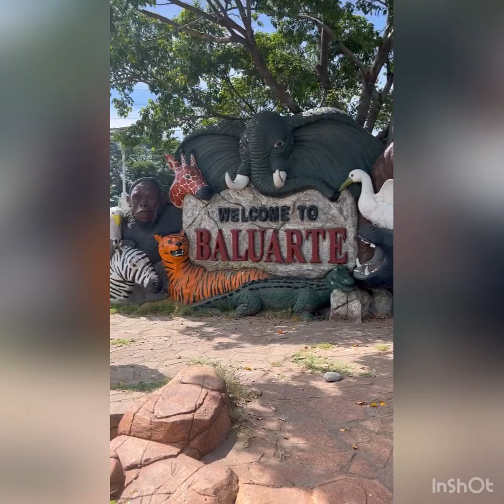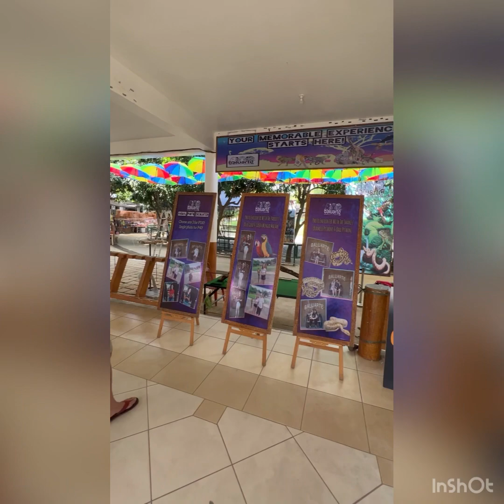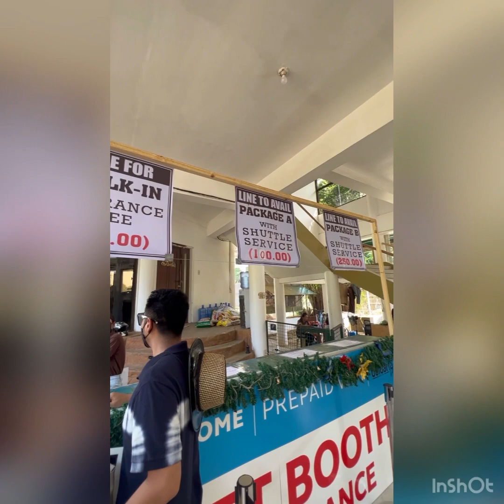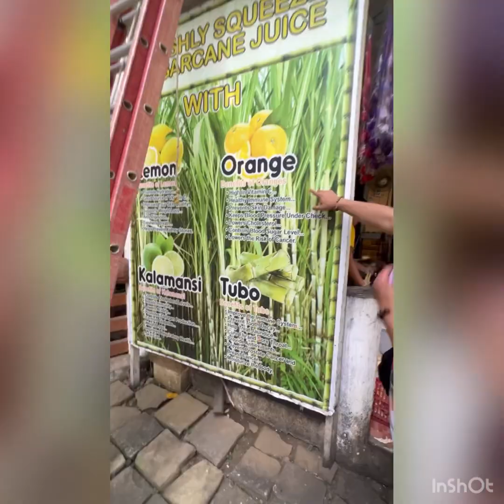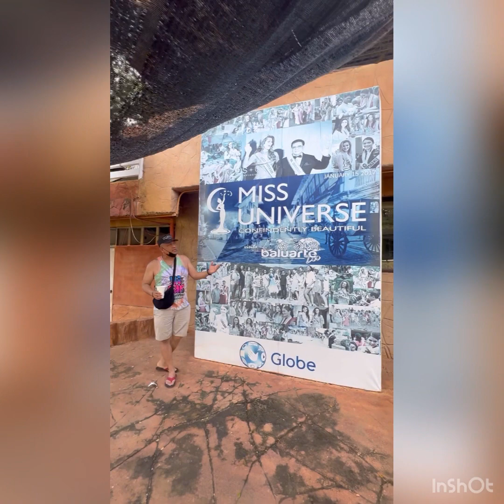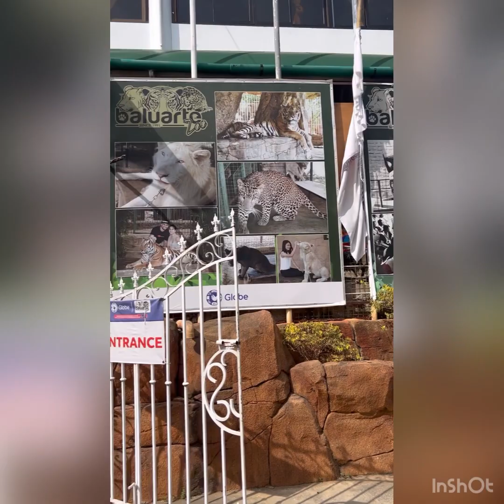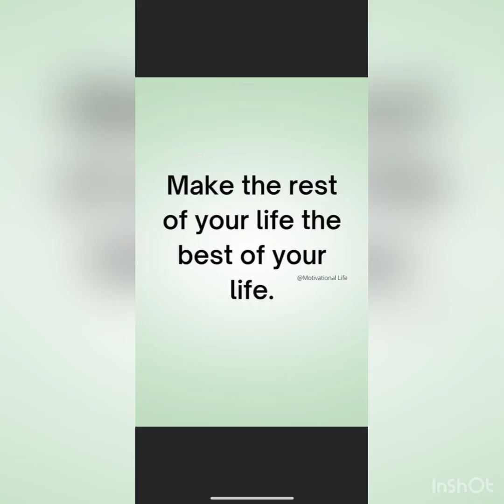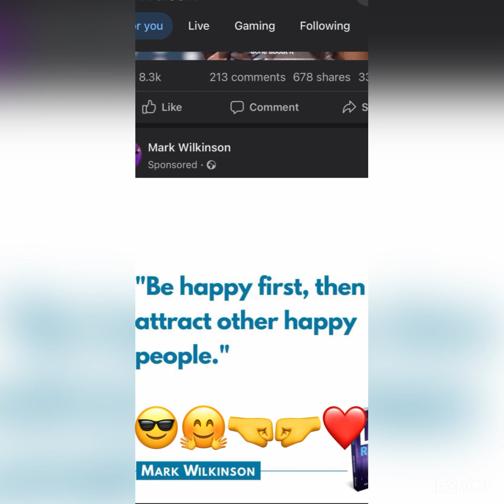From Calle Crisologo To Baluarte Zoo, Vigan City 🇵🇭with kabonding James 0010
Welcome to our Unesco Heritage Vigan  City episode 12.part 4.Baluarte  Zoo is owned and managed by the Family of Mayor  “Chavit” Singson. Luis Crisologo Singson also known as Ninong / Manong Chavit Singson is a filipino business Tycoon and a veteran Politician,serving as Mayor  of Narvacan, Ilocos Sur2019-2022. He was also Governor from 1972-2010. Born on June 21, 1941. He is now 81yrsvold. It is a great priviledge  to meet him in person when I visited Vigan City  last year (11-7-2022Ladies  and gentlemen pls join us in exploring and walking tour in Baluarte Zoo. Pls come and visit this massive ; clean and amazing zoo in the north of the  Philippines. 🇵🇭You should come and visit Baluarte with your  family  and friends. It is one of the places you should visit when you are in Ilocos Sur. Open everyday including Sunday and Holidays from 8-5pm. On the way to the Zoo, there are a lot of stores that sell souvenirs ; food, drinks, try the sugar cane with calamansi oraganic juice immune booster . Snacks are just beside the main entrance . There is no problem with car park, however , there is an entrance fee to enter Baluarte Zoo for 50 pesos only. fir the maintenance abd sraaf There is a sight seeing package safari deal travel 📦 tour . It is a great location to take photos that will remind you with the beautiful place, galleries and animal that are from Africa and  countries and museums too. Don’t forget to visit the Chapel 💒 to relax and  pray after touring the Zoo. Thank you again for watching ! This is your kabaleyan,  kapwa  filipino nag lalakbay aral sa buong mundo. Modesty aside ! Mabuhay po tayong lahat! 🇵🇭🌎thanks . To
Live is to travel !  God  bless us all! ❤️🇵🇭🌎🌎🇬🇧🧃🌆🏙️✌️pls like 👍and share! James0010😎🇬🇧🇵🇭❤️🌎Thanks.🙏🇬🇧🇵🇭🇪🇸🌎